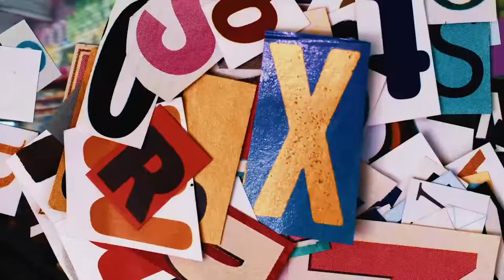Fridae Atari - My Bad...Im High (Official Music Video)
Video For Upcoming Artist Fridae Atari